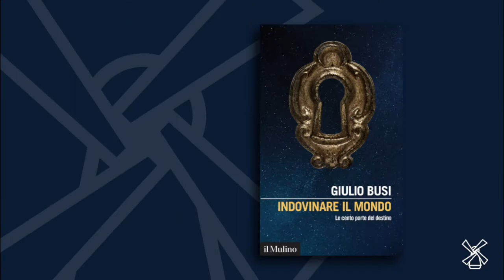Giulio Busi "Indovinare il mondo" 2